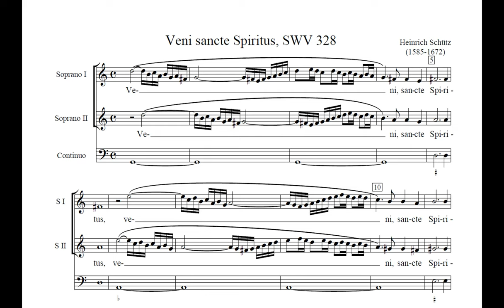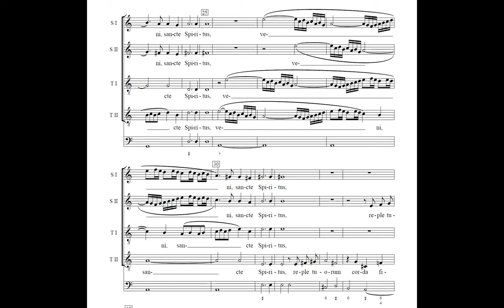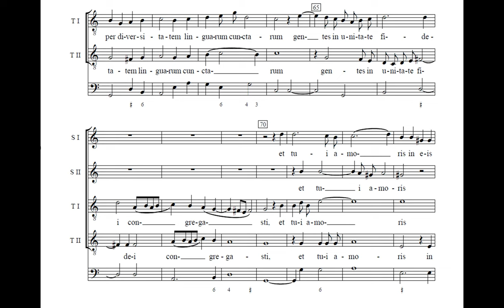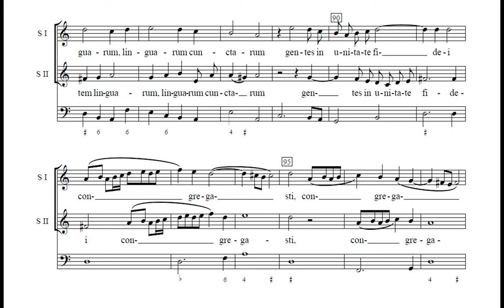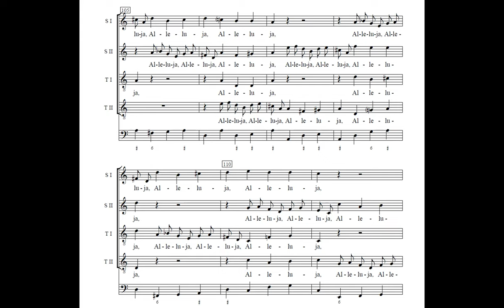Veni sancte spiritus - antiphon (Heinrich Schütz, SWV 328) - with score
Kleine Geistliche Konzerte (II) - SWV 328. (Small Spiritual Concerts). Small refers to the number of performers needed, not to simplicity... (just look at the score, and listen)
Weser-Renaissance, dir. Konrad Junghänel

Antiphon for (the Magnificat at the Vespers at) Pentecost.
score - transcription. CPDL: from the Spitta Edition by James Gibb. Clefs modernised.

reple tuorum corda fidelium,
et tui amoris in eis ignem accende,
qui per diversitatem linguarum cunctarum gentes in unitate fidei congregasti.
Alleluja.

fill the hearts of your faithful
and kindle in them the fire of your love;
You, who through the diversity of all tongues have gathered together the peoples in the unity of faith.
Hallelujah.

Komm, Heiliger Geist,
erfüll die Herzen deiner Gläubigen
und entzünd in ihnen das Feuer deiner Liebe,
der du durch die Mannigfaltigkeit aller Sprachen/Zungen die Völker versammelt hast
in Einheit des Glaubens,
Halleluja.